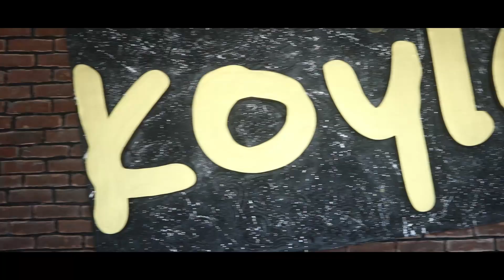5 Akward question with Pratap Dash??First Girlfriend???Motovlog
Hey whats up everyone!!!
This vlog is more special for all of us because rising star of Nepali singing industry Mr. Pratap Dash is featuring in our channel.
thank you so much pratap dai for your time and love.

Sau Gat vlogs
Keep supporting
Ride safe!
see you!